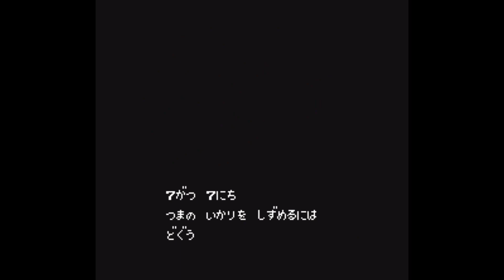【実況】FC『スウィートホーム』洋館探索ホラーゲーム【第十一話 完結】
ファミコンのソフト『スウィートホーム』第十一話